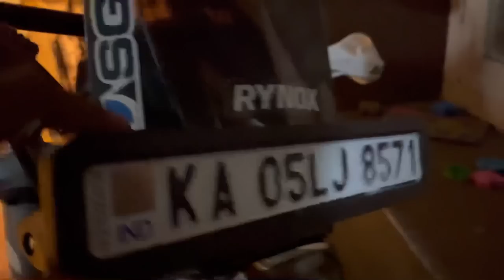ಬೆಂಗಳೂರು ಟ್ರಾಫಿಕ್ ಕಷ್ಟ ಬೇಡ | Bangalore traffic | xpulse4v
bangalore traffic